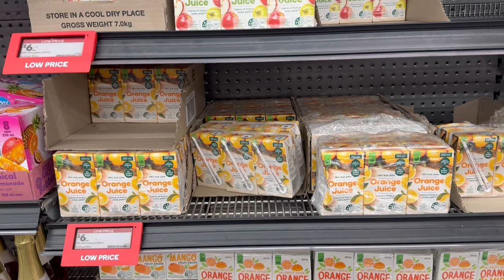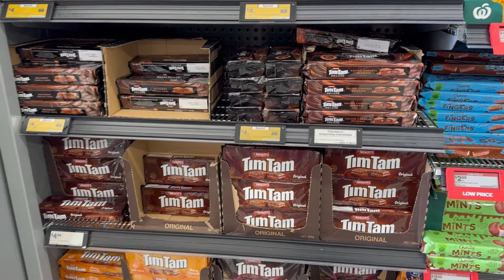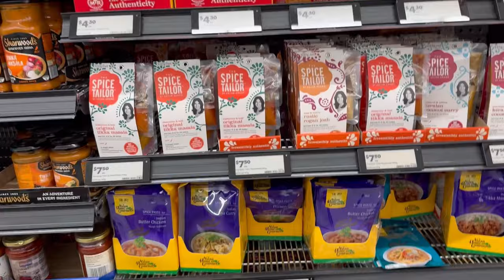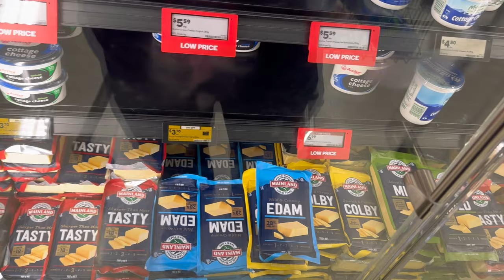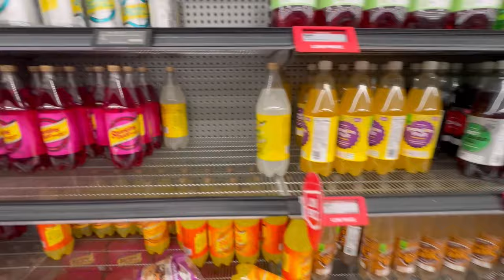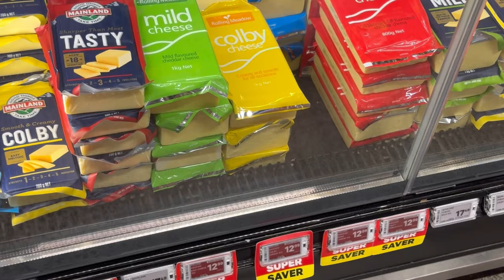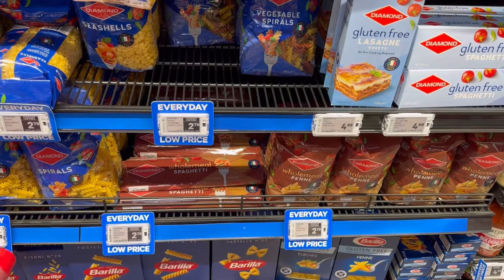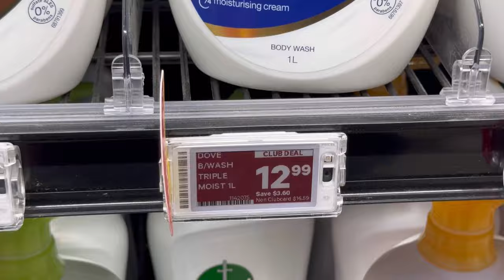Cost of living in New Zealand | Shopping and Saving Dollars | Must Watch Informative Vlog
This is the Cost of living comparison vlog aimed to target the new joiners of NZ, to get a chance to see the grocery and everyday prices of essential items in NZ.

Prices in New World and Countdown stores are as below recorded:

Items  Price in Count Down in NZD Price in New World in NZD
Onion 1.5 kg  4 4.5
Capsicum pack 5 7
Oranges 1.5kg 4.5 7.99
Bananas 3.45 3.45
Tomatoes 1kg 4.8 5
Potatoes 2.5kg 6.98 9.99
Tetra pack Juice 6pack 5 6.6
IL Juice 2 3.49
Fish 1kg 39 39
Coffee 12 12.2
Peanut Butter 6.9 7.19
Honey 500gms 8 8
Chocolate Twirl 4 4.25
Canned Tomatoes 2 packs 2.6 2.58
Noodles 5 7
Biscuits 2.8 3
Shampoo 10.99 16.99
Monois  6.5 6.8
Pasta x2 8 12
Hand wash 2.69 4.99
Mouth Wash 9 6.99
Toothpaste 3.5 3.5
Cooking Oil 2L 11.5 12
Milk 3L 7.49 7.8
Body Wash Dove 12.99 13
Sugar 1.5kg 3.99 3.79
Ketchup 3.7 4
Butter 4.5 5.99
Eggs 11 12
Flour 5kg 12.3 13
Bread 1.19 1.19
Mixed Vegetables 1kg 3.8 5.9
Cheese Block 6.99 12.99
Detergent 1kg 5 7
Dishwashing Liquid 2.8 3.5
IceCream 5 7
Mortein Spray 6 6.3
Paper Towel 8pack 8 9.98
Toilet Roll 12 pack 3 6

Total Bill at COUNTDOWN: 265.96
Total Bill at NEWWORLD: 313.95